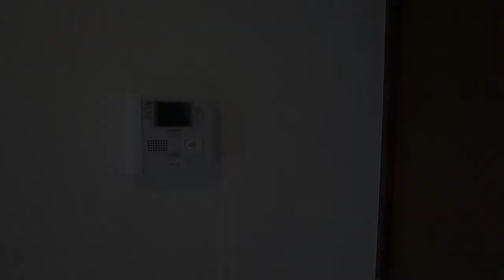ポカポカ 日当たりが気持ちよい お洒落な築浅アパート【J's movie】東急東横線 都立大学駅 徒歩6分 ロフトタイプ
都立大学はもちろん、自由が丘や駒沢公園なども余裕の徒歩圏内。
徒歩すぐの場所にはフィットネスジムもあり。
女性でも安心の立地と地域環境です。
☆ふたり入居可能　大型ロフト空間が魅力のデザイナーズハウス☆
東横線沿線でお部屋探ししている皆さま！！都立大学駅６分の駅近で築２年の新しい物件に空きが出てますよ！
お休みの日はもちろんのこと、お忙しい方は仕事終わりの内見の相談くださいね！

こんにちは！